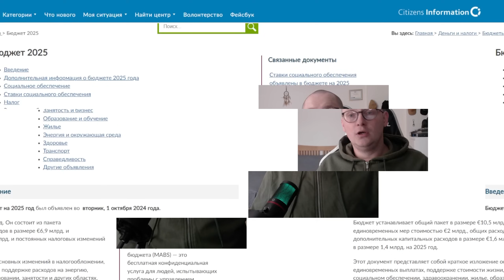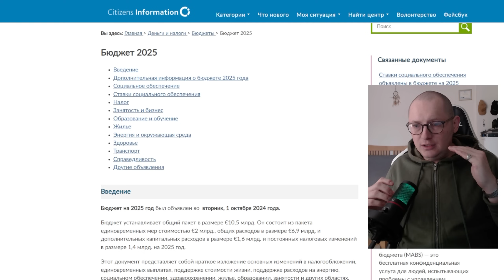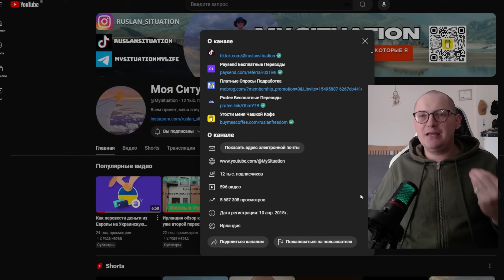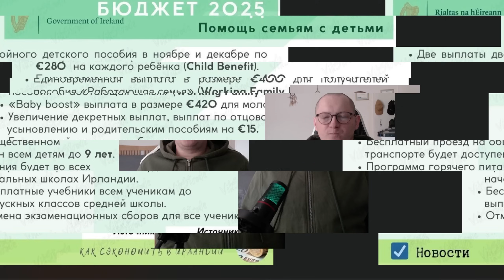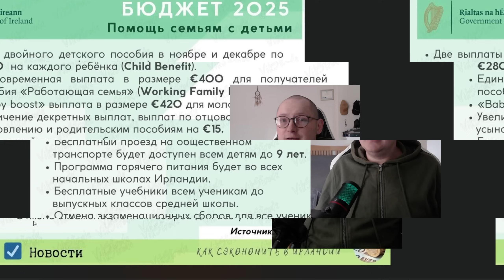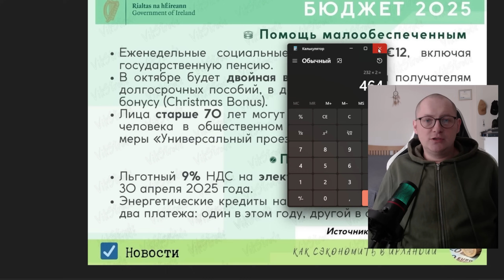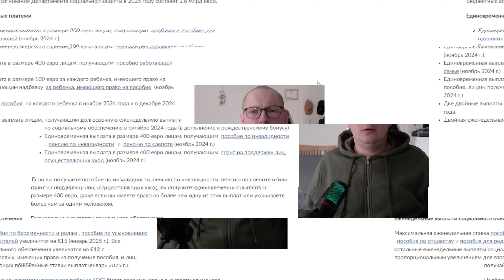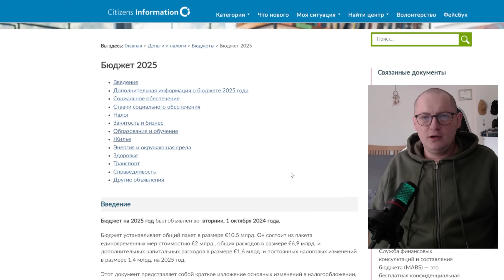Важно Ирландия Бюджет 2025 года Выплаты и Зарплаты станут выше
▶ Быстрый проверенный и удобный сервис Paysend по переводу денег 🤑 из Европы на карты Украинских банков 🏦 лучший курс, Первых 1-5 Перевода Бесплатно если Зарегистрируйтесь по моей Ссылке или введете мой промокод при регистрации 031iv8, мгновенные переводы на карту, сам пользуюсь данным сервисом постоянно РЕКОМЕНДУЮ! (АКЦИЯ БУДЕТ АКТИВИРОВАНА ЕСЛИ ВЫ ПРАВЕЛЬНО ЗАРЕГИСТРИРУЕТЕСЬ ПО ССЫЛКЕ ЛИ БО ПРОМО КОД)
Регистрируйтесь по ссылке ⬇
Платные Опросы в сервисе MOBROG